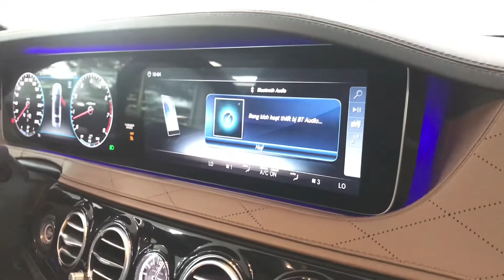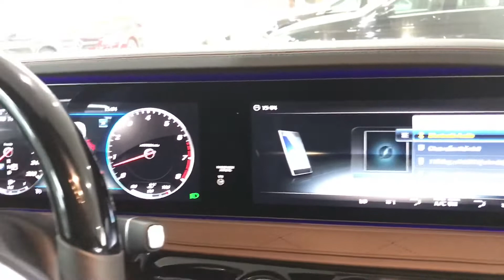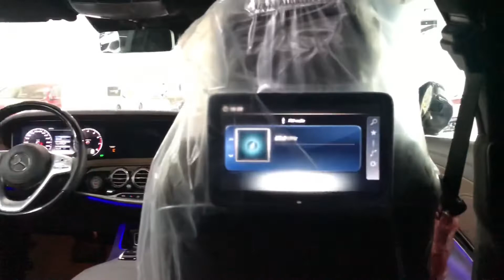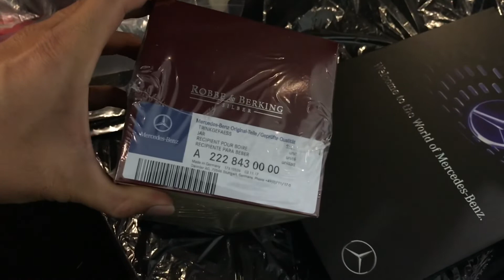Mercedes Maybach S450 đánh giá bởi NVKD Mercedes Phú Mỹ Hưng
Địa chỉ 811- 813 Nguyễn Văn Linh, Phường Tân Phong, Quận 7, TP HCM